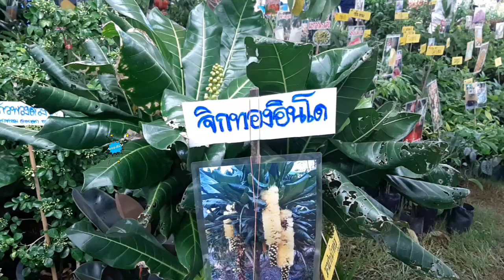เดินตลาดชมไม้กับน้าเล็ก#:จิกทองอินโด ไม้ประดับดอกสวย@ตลาดเกษตรแฟร์บ้านอำเภอ